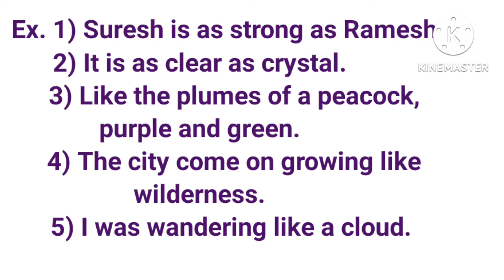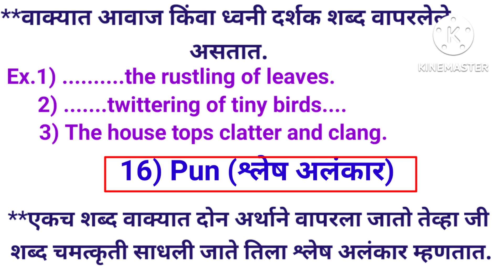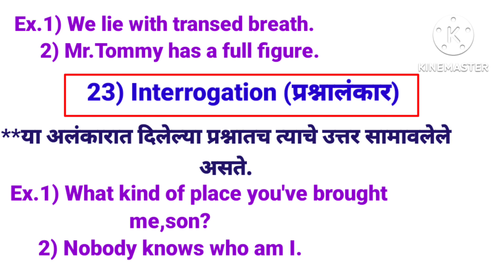Figures of Speech || English Grammar